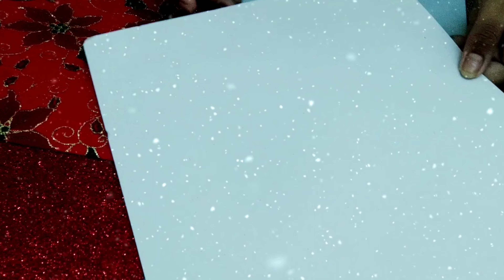DIY-Xmas-tree Christmascraftsanddecors Easyxmasseries Glitz&Gopz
In this video im showing EASY DIY XMAS TREE using affordable materials.❤️🤍🖤💚❤️🤍🖤💚🎀